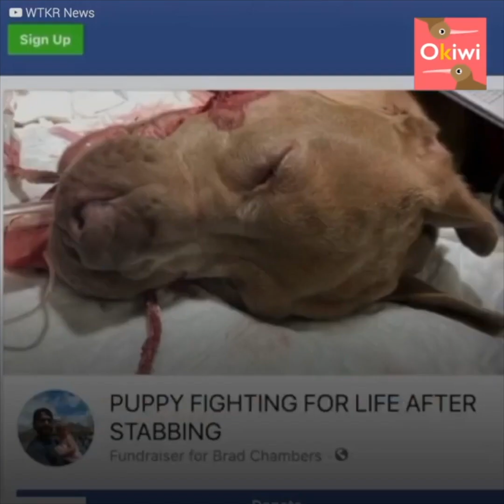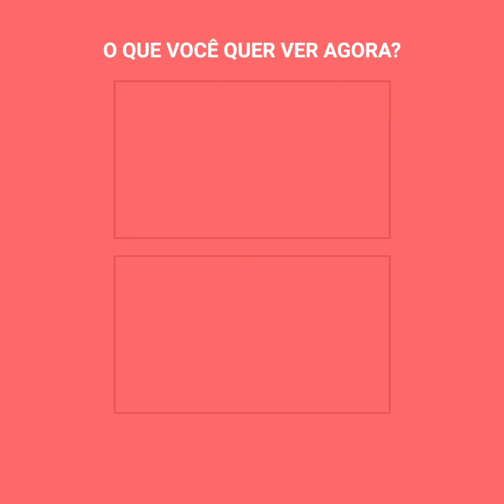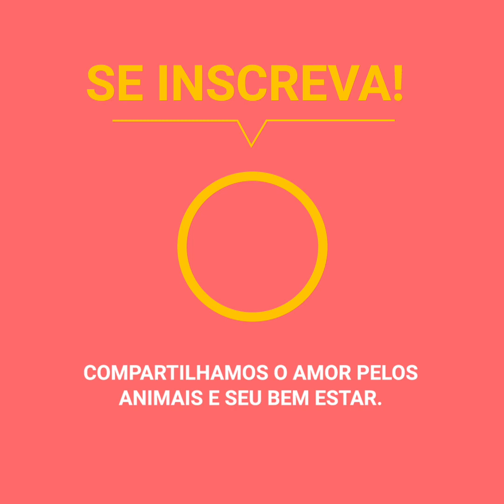Smoke, a cadela maltratada que acabou nas melhores mãos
Estava escondida debaixo de um carro.
Ela havia sido atacada 7 vezes no peito.
Brad Chambers, um ex-policial do estado da Virgínia que passava pela área, reparou na pitbull e decidiu fazer algo. Em questão de minutos, ele e sua equipe de trabalho estavam em ação. Mas isso só seria o começo de sua luta para salvar a Smoke.
A cadela estava pior do que imaginavam.